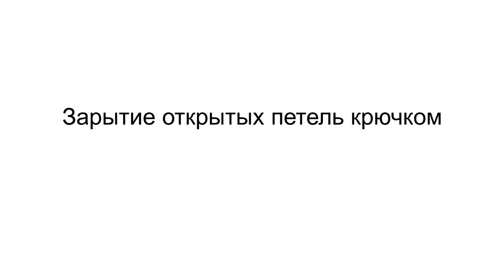Трикотажный шов ~ Cшить детали иглой ~ Закрыть петли крючком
Здравствуйте!
Это очень полезное видео по формированию трикотажного шва и закрытия петель крючком.
Такой метод подходит для:
- прямого плечевого шва и прямой горловины. Очень хорошо для легких материалов: мохер, шелк
- обработка отверстий крючком в вязаных изделиях
- соединение любых деталей невидимым способом